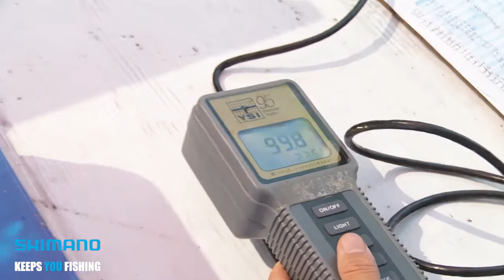SHIMANO LIVE RELEASE BOAT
For over 20 years five generations of Shimano Live Release Boats have safely returned millions of tournament caught bass, walleye and other fish to their home waters alive and unharmed. More below⤵️